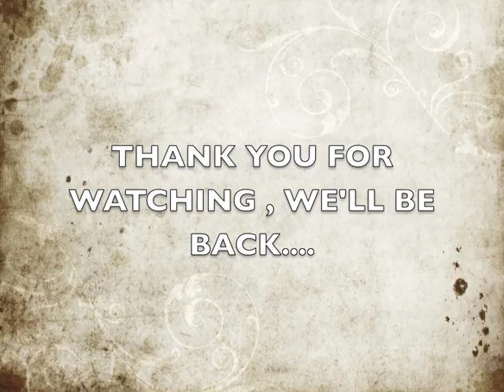DAWN OF REVENGE - DRUMRECORDINGS NO2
Heres Fabi again, recording a song for the first Dawn of Revenge EP!